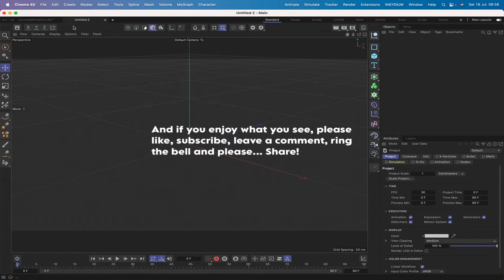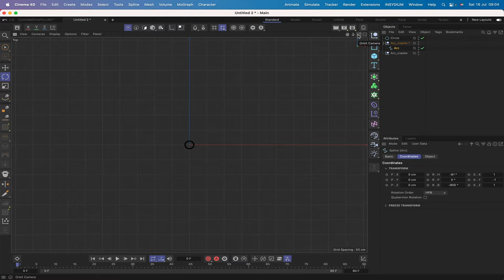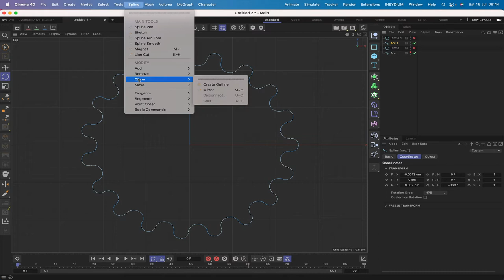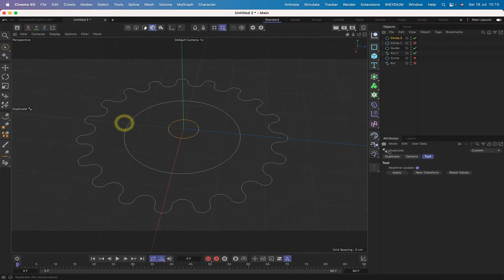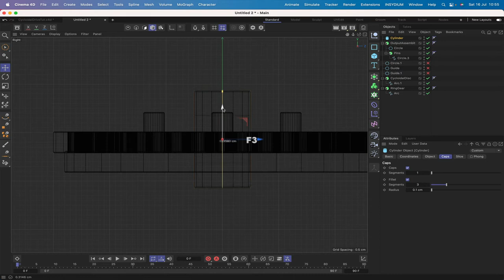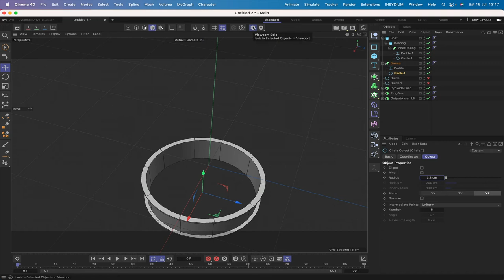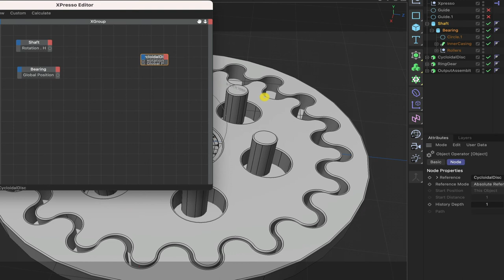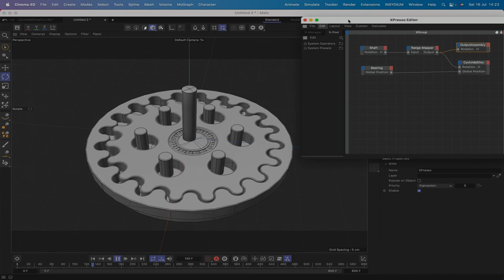Cinema 4D Xpresso Tutorial 49: Cycloidal Drive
In this Cinema 4D Xpresso tutorial, we build a Cycloidal Drive, from the ground up and then use a surprisingly simple Xpresso expression to make this, highly precision engineered device, work in the correct fashion.

Matt, Cedric, Uriah, Willy, Vadim, Tim, Simone, Alain, David and Daniil.

Your generosity is always, greatly appreciated!